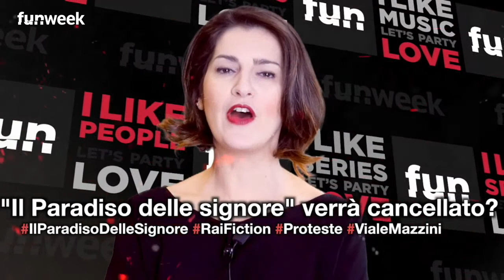Il Paradiso delle Signore sit-in davanti alla Rai: 'Non chiudetelo'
Attori, fan e tecnici de 'Il paradiso delle Signore' in un sit-in davanti alla Rai per protestare contro la possibile chiusura della fiction. E' accaduto ieri 13 Febbraio davanti alla sede Rai di viale Mazzini a Roma. Tre le stagioni andate in onda de 'Il Paradiso delle Signore', fiction ambientata nell'Italia degli anni '60 che in forma leggera e positiva, racconta il boom economico. In una sorta di parallelismo con il presente, racconta le situazioni sociali e il costume dell’epoca collegati a eventi pubblici come il Festival di Sanremo.
Foto@Kikapress